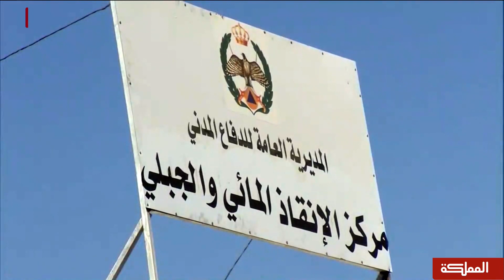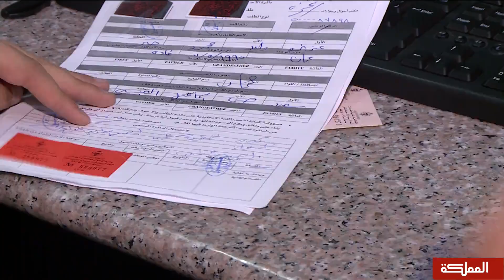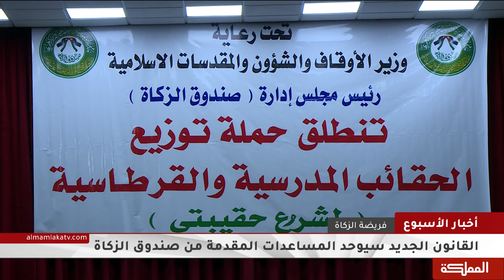أخبار الأسبوع | 05-10-2019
محاور وضيوف الحلقة
إضراب المعلمين
رئيس لجنة التربية والتعليم النيابية إبراهيم البدور

قطاع السياحة
رئيس سلطة إقليم البترا سليمان الفرجات

فريضة الزكاة
الناطق باسم وزارة الأوقاف والشؤون والمقدسات الإسلامية حسام الحياري

هنا_المملكة